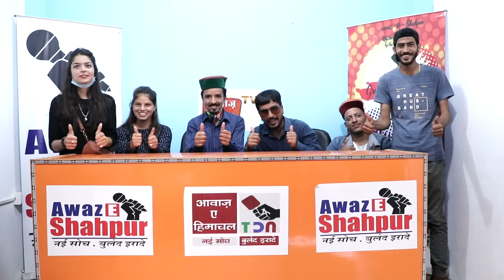Mereya Sharabnua Pahari Nati Mashup 2020/Royal Vashisth | RedLook Music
Singer Royal Vashisth| Mereya Sharabnua Pahari Nati Mashup 2020|Latest Himachali Naati
Producer :  Tarsem Jaryal/Ashish Patiyal
Location Boh Valley/Kareri Village/New Kartar Market Shahpur
Actor : Royal Vashisht /Kittu Thakur
D.O.P -  Sonu AS Studio
A.S Studio- Aman Rajpu/Sonu Rajput -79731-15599/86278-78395
Director- Tarsem Jaryal/ Aman Rajput A.S. Studio Shahpur
Dance Actor Team-  Ruchi Bhatt, Monika, Radhika, Shanvi, Anchita, Diksha
Production: A.S Studio  New Kartar Market Shahpur
Dance Team :-
Girls :- Ruchi Bhatt, Monika, Radhika, Shanvi, Anchita, Diksha
Boys :- Kuldeep Singh,Ankush Suketia,Ravi Samyal

Please Note :- Our Team Have Note Used any Alcohol
Drugs and Alcohol is not good for health.

Follow us on other platform :

Listen on Spotify Also - Mereya Sharabnua

Thannks & Regards
RedLook Music
Team